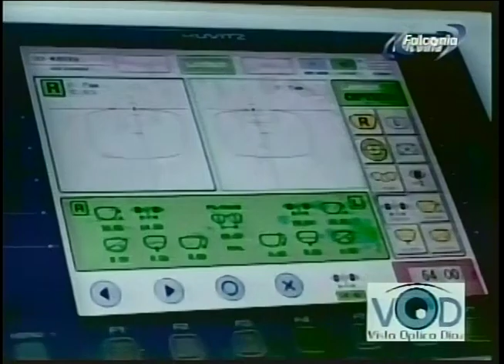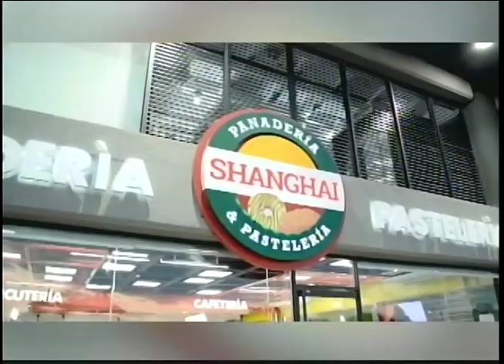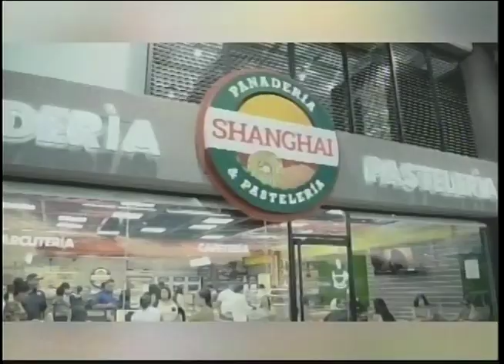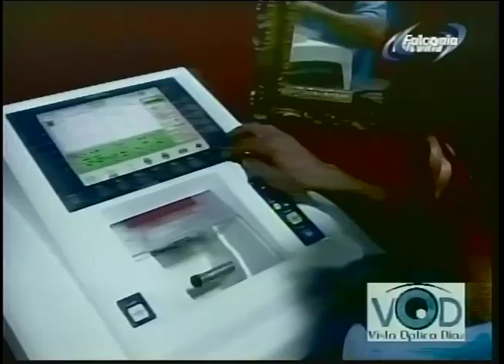DESAYUNO DE NOTICIAS SIMON PETIT Y GAITEROS 05 09 2024